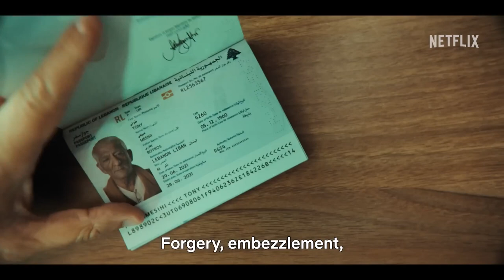Head To Head | Official Hindi Trailer | Netflix Original Film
🔥 "Head To Head" – An Upcoming Netflix Original Saudi Arabian Black Comedy Crime Thriller Drama Film 🤩

📝 PLOT :- 'Head To Head' Takes Place In Enchanting And Magical World Of “Hey Pathika” And Revolves Around A Simple And Lovable Driver “Darwish”, Who Mistakenly Picks Up A Retired Crime Lord At The Airport. What Follows Is A Relentless Pursuit By The Old Man’s Gang, Determined To Retrieve Their Boss Unharmed. Alongside Darwish, Abu Qadra, And The Taxi Company’s New CEO Fayyad, Embark On A Mission To Misleading The Mob Into Believing The Old Man Is Still Alive, Which Leads To A Series Of Unexpected Events And Adventures !!

💫 Starring : Abdulaziz Alshehri, Adel Radwan, Mohammed Alqass, Ziyad Alamri, Ida Alkusay, Hesham Alhosawi, Ahmed Kaabi, Shaher Alqurashi, Nawaf Alsulaiman, Khalid Abdulaziz, Fahad Alowaymir, Saleh Alkhalaqi, Riad Alsalhani, And Saifalhaq Tabanjeh

🎬 Written By : Abdulaziz Al-Muzaini And Directed By : Malik Najer (“Masamar Governorate”)

🌟 Set To Premiere On Netflix In Hindi, English & Arabic Languages On 3rd August, 2023 !!